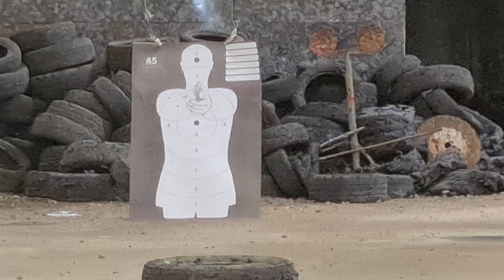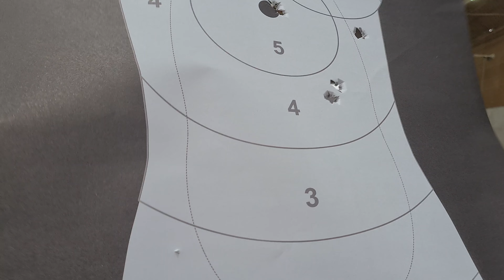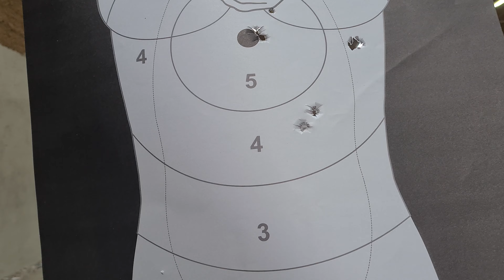Treino com Imbel .380 MD2 no alvo Humanoide a 12 metros.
Olá pessoal, esse foi mais uma sequencia de 5 disparos no alvo humanoide a 12 metros.

A pistola utilizada foi uma Imbel MD2 no calibre .380.

A munição foi recarregada por mim utilizando os parametros da norma:

1) Espoleta 1 1/2 CBC;
2) 3.1 grains de polvora 116 CBC;
3) Pontas de 105 grains fundidas e pintadas por mim;
4) Estojos reutilizados e limpos.

Curtam, inscrevam-se, comentem e compartilhem.